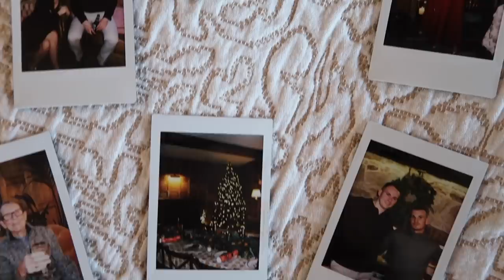THE CHRISTMAS VLOG // WHAT WE DID, ATE & WORE! // Fashion Mumblr Vlogs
THE CHRISTMAS VLOG // WHAT WE DID, ATE & WORE!